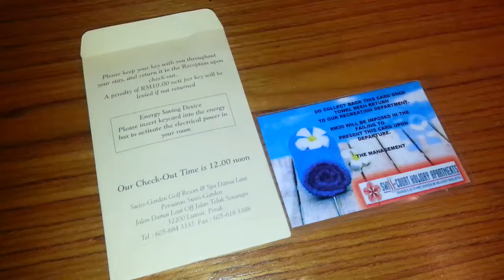Kad Swimming Pool Swiss Villa